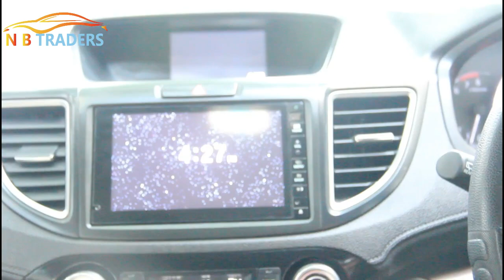Used Honda CR-V 2015 Review I Compact SUV I Bangla Review I Honda Car Price I N B Traders.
Condition : Excellent
Manufacturer : Honda Motors
Car Name : Honda CRV
Model : 2015
Registration : 2016
Serial : 15
Engine : Dohc 16 V
Engine Capacity : 2000 cc
Transmission : Automatic
Color : Pearl
Fuel System : Octane
Options: Excellent AC, Sunroof,  Push Start, DVD Player, Back Camera, cruise control, HID Projection Headlight, built in Leather Interior, AUX, USB, Tilt Power Steering, Disk Brake, Power Windows & Mirror, ABS, Airbag, Central Lock, Tempered Glass, Alloy Rim, All Power, All Papers R UP to Date.